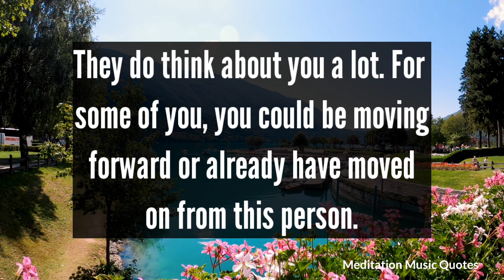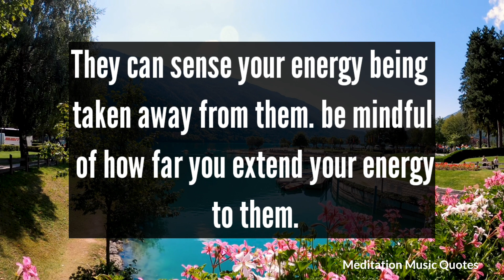♥️💫 Your partner current energy 🌼🤩 They have romantic feelings for you 🌞😵divine feminine current